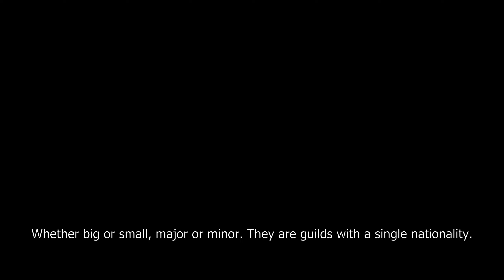Great Korean War (Prologue): Tension and Crack - Albion Online ZvZ (East)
Type
Role: Defensive Tanker
AlbionOnlineBuilds (ZvZ): Heavy Mace - Judicator Helmet - Duskweaver Armor - Mercenary Shoes - Bridgewatch Cape0
Location: Sunfang Dawn
Date: 08. Apr. 2023